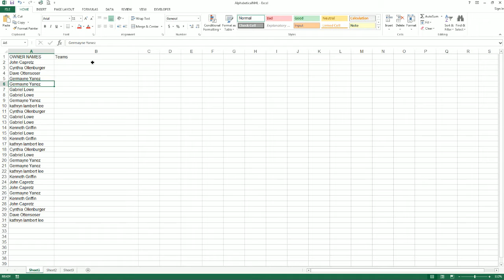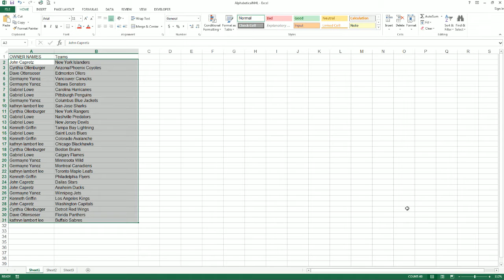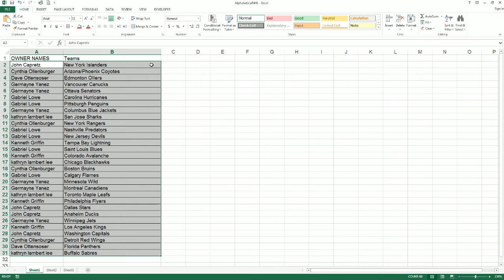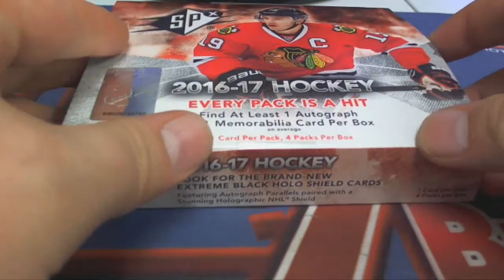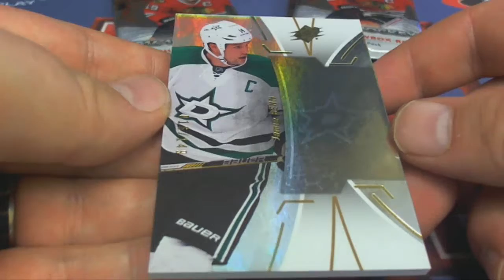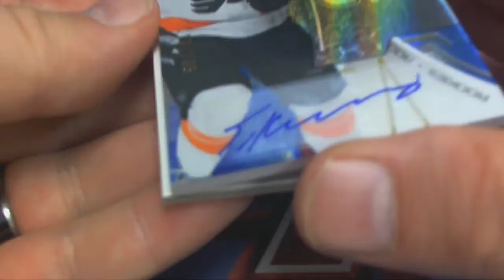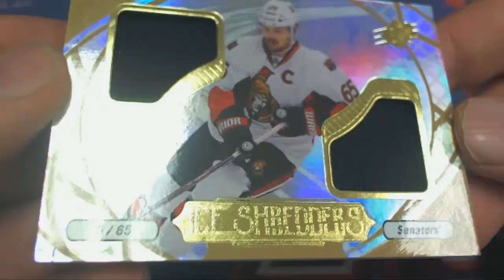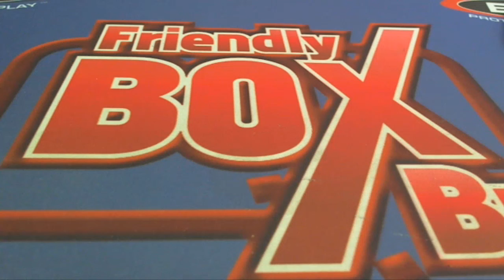2016 17 Upper Deck SPx Hockey ID SPXH113